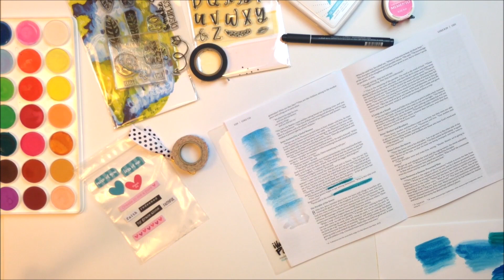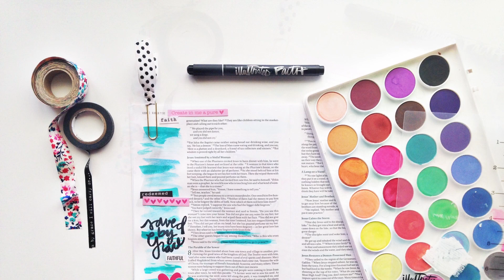The NIV Beautiful Word Bible (Time Lapse)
Be drawn into Scripture. The NIV Beautiful Word Bible contains 500 illustrated verses plus room for journaling and creating art. In this video, watch blank pages of the NIV Beautiful Word Bible come to life as a member of the Illustrated Faith community demonstrates how easy it is to  color and personalize to your Bible.

Download FREE COLORING PAGES from NIV Beautiful Word Coloring Bible (download section).